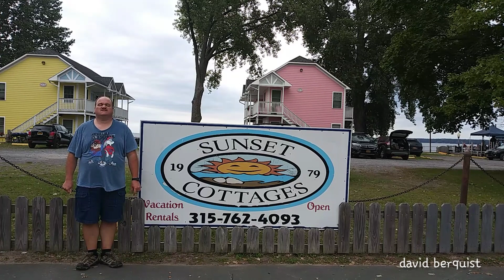Matt/david sylvan beach N.Y. labor day civil war camps in the park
Sylvan beach civil war reenactment in the park labor day